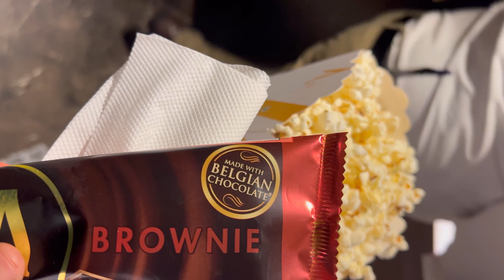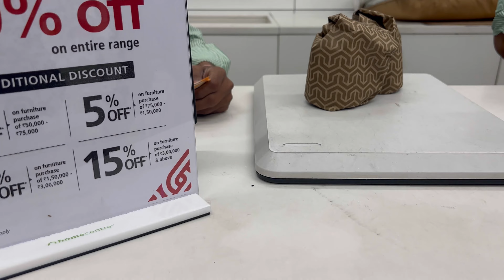A day out with my friend vlog ( girls day out) ||| தமிழில்❤️✨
Hey guys👋,
It was a Beautiful well spent day with my friend 😍
Spend a quality time with your loved ones ✨

We offer aari designings,saree draping,mehandi,makeoversand hairstyling ❤️

Ongoing offline class students work
➡️both online and offline class are available
➡️ 4000 rs plus materials will be given for practice
➡️ certificate will be provided for this course
➡️ both week days and weekend classes are available
➡️50 + stitches,aari frame fixing,blouse design and blouse tracing
➡️how to choose design for work
➡️how to choose materials
➡️45 days course (2 hrs per session)
➡️basic stiching plus 3 aari design should be done during class
➡️even you want more to learn you can come more than 45 days

Love❤️,
Vinodhini Balavel